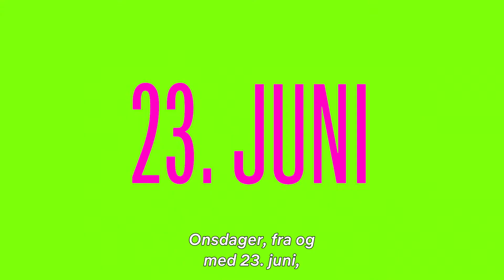Too Hot to Handle – sesong 2 | Premieredato | Netflix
Too Hot to Handle er tilbake med sesong 2! Ta en sniktitt på Too Hot-huset hvor de nye deltakerne skal forsøke å motstå alle fristelser.
Too Hot to Handle har premiere 23. juni, og de siste episodene kommer 30. juni.